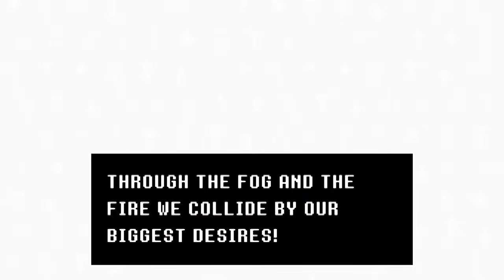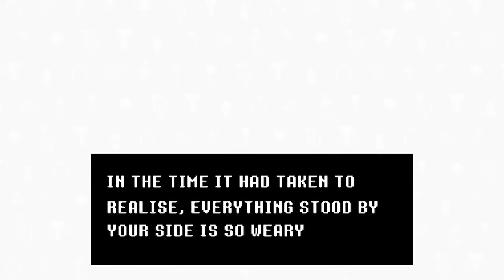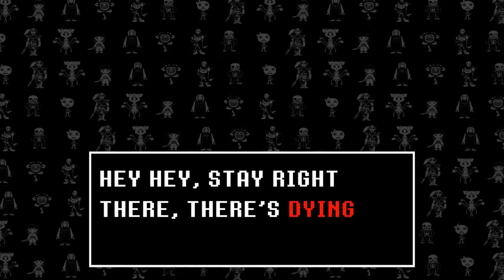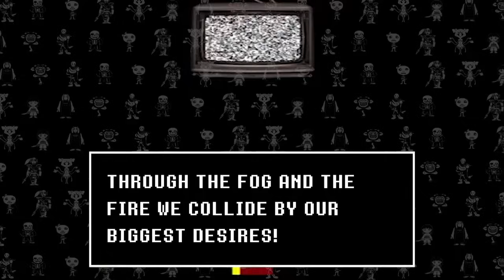UNDERTALE SONG (THE PATH OF GENOCIDE) LYRIC VIDEO - DAGAMES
(EPILEPCY WARNING: PROCEED WITH CAUTION!)

OTHER STORES AVAILABLE SOON!

Here it is folks, after serious demand, we now have an Undertale song! A strong 3 days were put into making the entirety of this song and video, so we really hope you enjoy it! :D If you don't... Papyrus is coming for you! xD

Like what you see? Why not add the playlist to your favourites so you can keep updated on all the new episodes of this series!